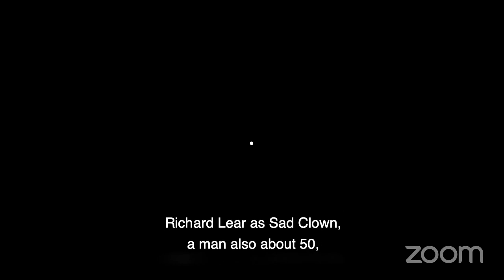Friday, March 12, 2021— CLOWN FETISH PARTY by Jeff Tabnick with captions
Directed by Pamela Sabaugh
Starring: Dan Teachout, Melissa Jennifer Gonzalez, Rebecca Quinn Robertson, Richard Lear, and Carlos Guillermo